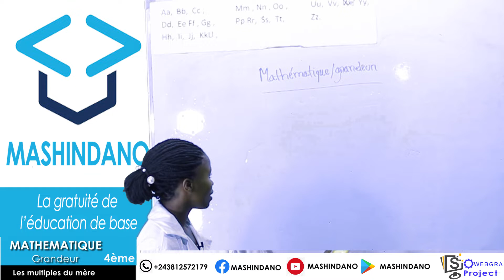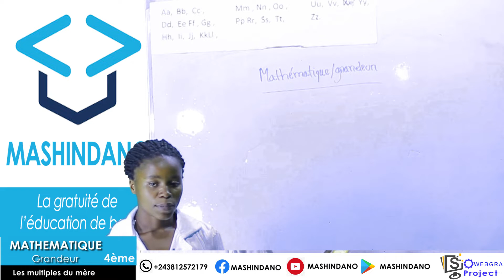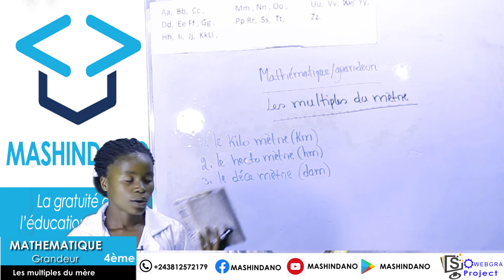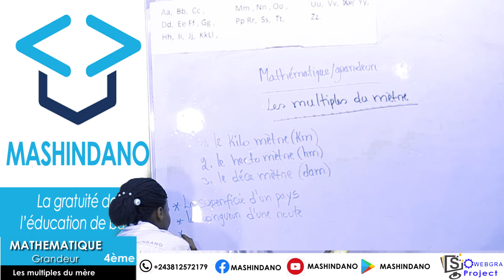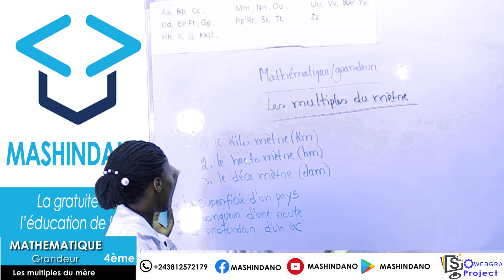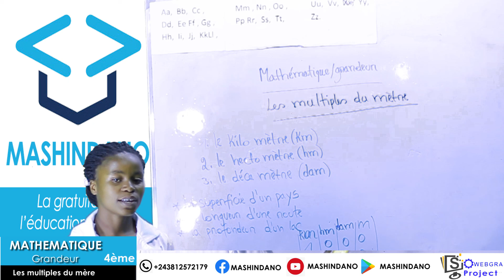Mathematique grandeur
Les multiples du mètre